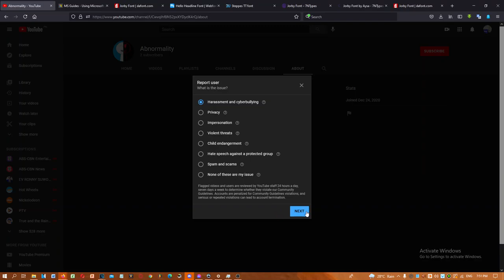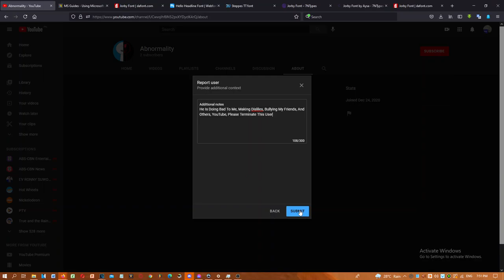I Reported Abnormality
Well He Deserved It For Doing Bad To Me

whoever they may be and all the TAUDVE468 Logos are the only things from me!